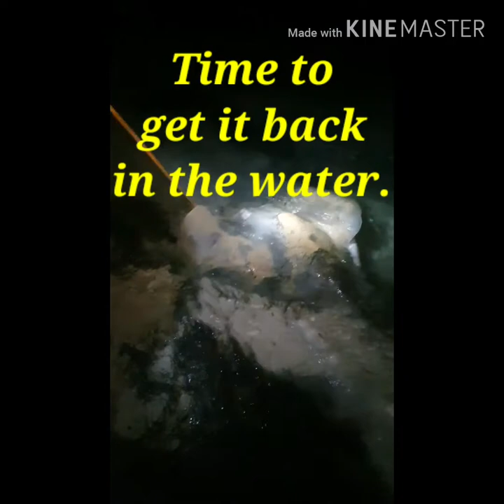CATCH and release Stingrays whilst on peel region lockdown and cast netting mullet for bait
the world's gone crazy and we have been put into a regional lockdown. so my good friend micheal and i decided to go cast net for some live bait and see if we could catch us a nice mulloway. some cool slow motion vids and no mulloways but we did get onto some beaut stingrays which we landed and
released. i hope u enjoyed this video

PEACE + STAY MOIST.

Please go checkout micheals youtube channel with his AMAZING airbrush art.